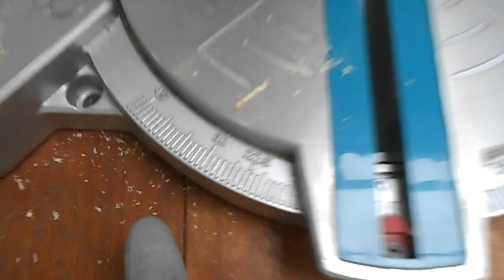Mudahnya Memotong Kayu Dengan Miter Saw atau Gergaji Listrik Modern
Memotong kayu dengan gergaji listrik atau mitersaw memang berbeda.

Yang pasti lebih cepat, lebih presisi dan mudah.

Berbeda jika menggunakan jigsaw atau gergaji biasa.